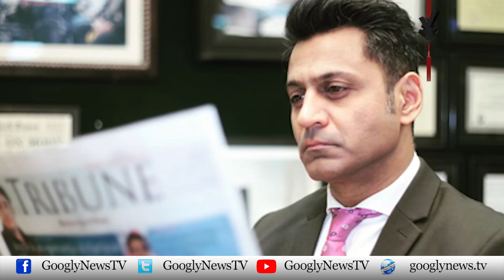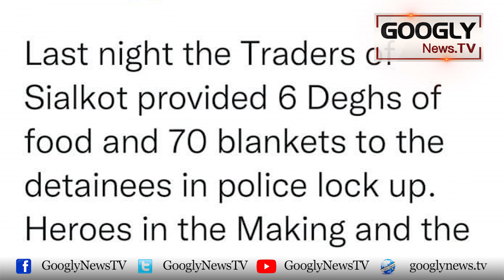Sri Lankan Shehari Kai Safak Qatal Ka Asal Zimadar Kaun Hai? : Fahad Hussain | Googly News TV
Sri Lankan Shehari Kai Safak Qatal Ka Asal Zimadar Kaun Hai?: Fahad Hussain